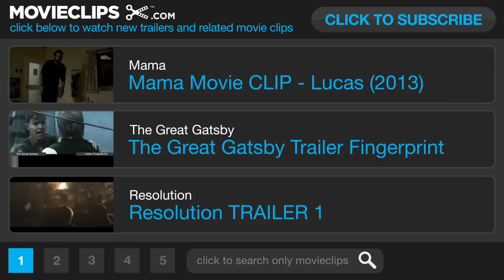Girls Against Boys TRAILER (2012) - Thriller Movie HD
Two bartenders get their revenge against men who have mistreated them.

Cast:

Director:
Austin Chick

Producer:
Daniel Sollinger
Aimee Shieh
Clay Floren

Writer:
Austin Chick

Editor:

Cinematographer:
Kathryn Westergaard

2012 "Kiefer Sutherland" movieclips dcoscarelli movieclipstrailers movieclips movieclipsDOTcom movieclipscomingsoon